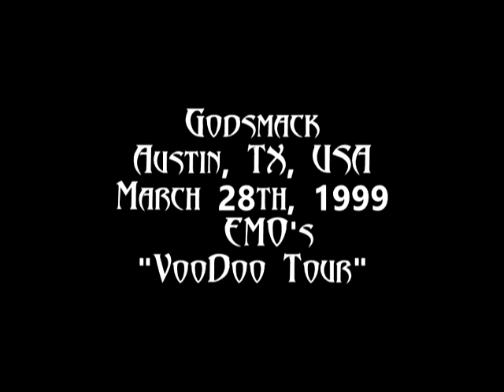Godsmack Live - COMPLETE SHOW - Austin, TX, USA (March 28th, 1999) EMO's "VOODOO TOUR"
Godsmack
EMO's
"VooDoo Tour"

Supported Acts:
Reveille

Setlist:
Now or Never
Immune
Time Bomb
Stress
Keep Away
Situation
Get Up, Get Out!
Moon Baby
Whatever
Thunder Kiss '65 (White Zombie cover)

Filmed By: Unknown
Angles: Center
Transfer: Unknown GEN VHS Tape Transfer

Sully Erna – lead vocals, rhythm guitar, harmonica, production (1995–present)
Robbie Merrill – bass, backing vocals (1995–present)
Tony Rombola – lead guitar, backing vocals (1996–present)
Tommy Stewart – drums and percussion (1995–1996, 1998–2002)

It's a pleasure seeing so many of you liking our videos.

We've noticed some people want to contribute to this channel. Bare in mind we don't ask anything from anyone. We will keep sharing videos with all of you for as long as we can. Any contributions will go to future tape purchases followed by us sharing on here in the future!